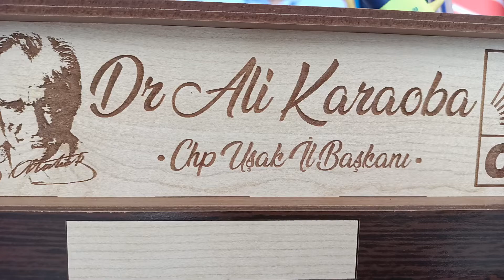29 Temmuz 2021